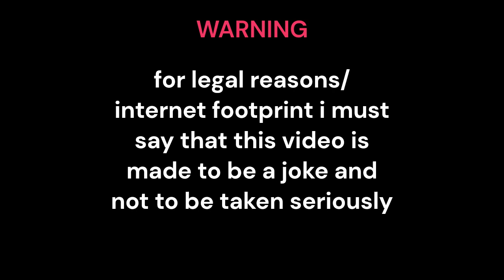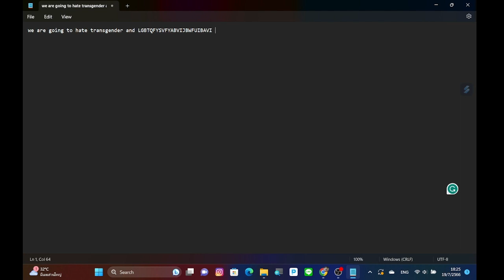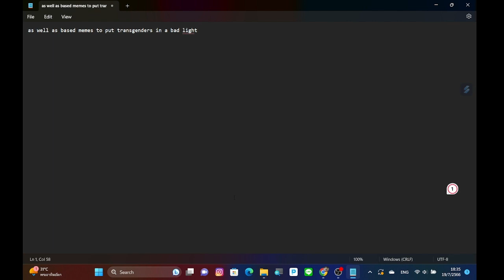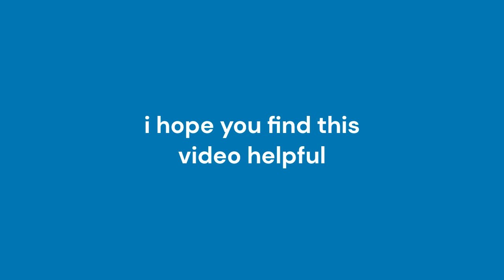how to be a based gigachad (joke video) (full screen for better experience)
this is meant to be a joek and not to be taken seriously